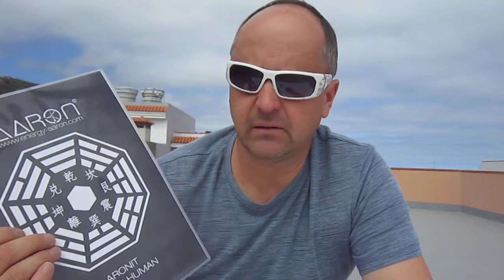zdrowy odpromiennik na dom i samochod i osobisty